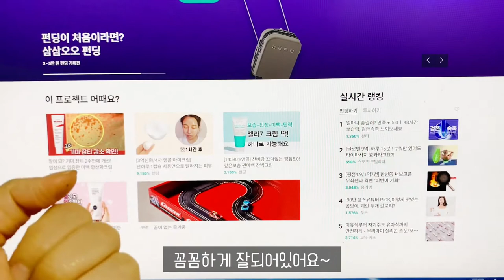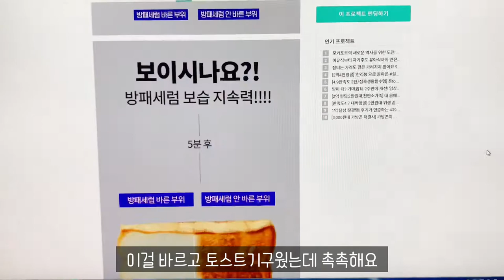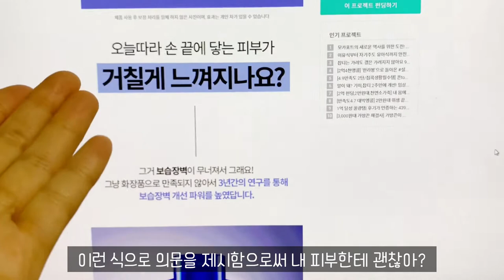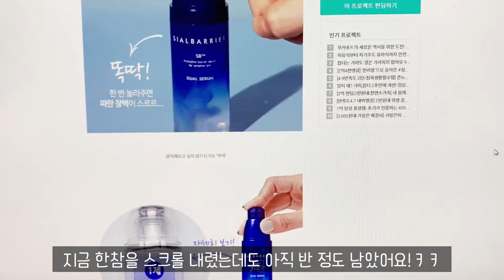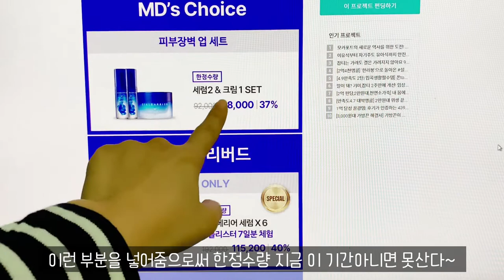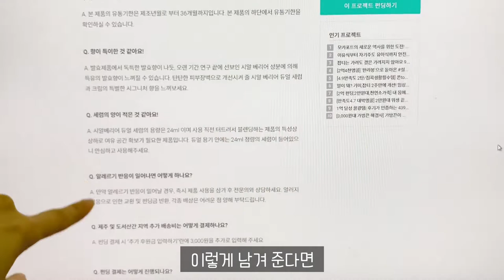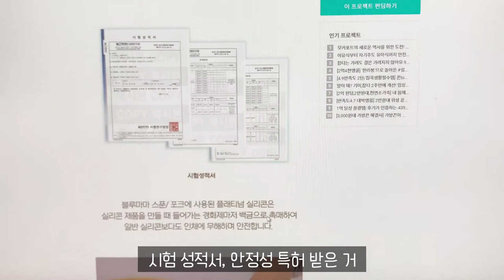상세페이지 기획전 꼭 봐야할 와디즈펀딩!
와디즈펀딩 상세페이지 기획이 전반적으로 잘되어있고
한번에 다양한제품에 대한 제품들을 볼수 있어서 좋아요.

와디즈펀딩을 나중에는 저도 도전하고싶어요!
OEM제조도 정말 많이 하는것 같아요!